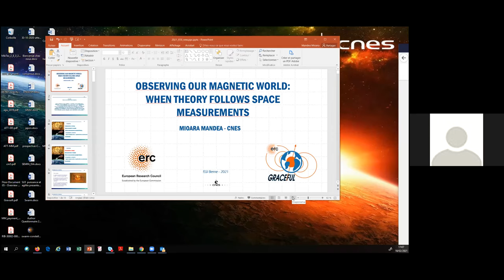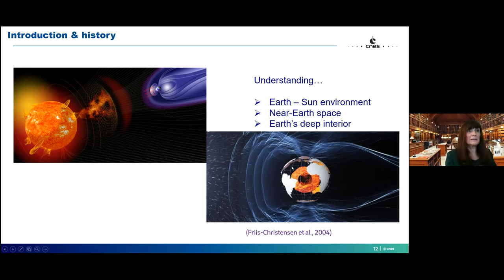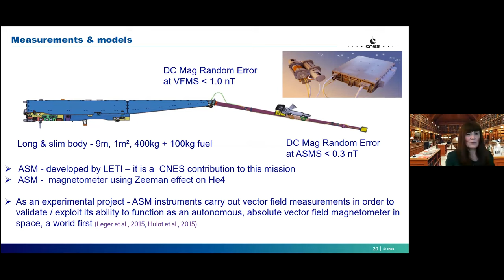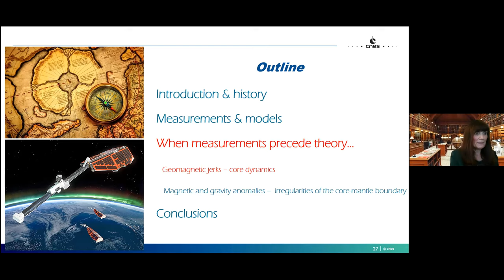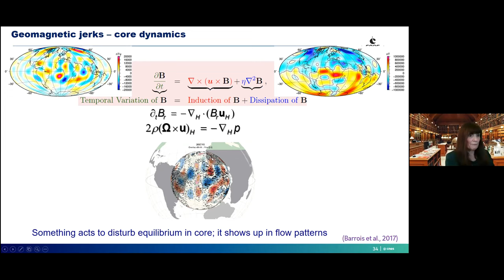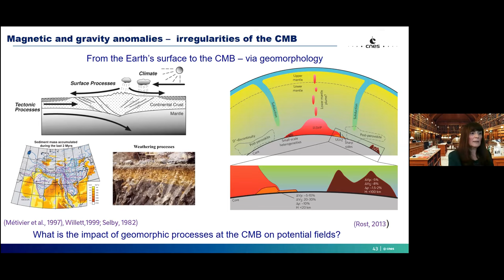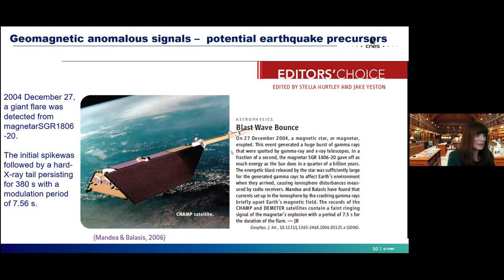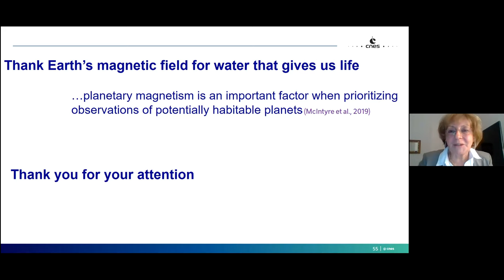Observing our Magnetic World: When Theory Follows Space Measurements with Mioara Mandea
Over the last decades, the convergence of novel approaches has led to substantial progress in our understanding of the Earth’s magnetic field characteristics and properties. These advancements have been possible due to the high quality geomagnetic data, which have been obtained either from ground magnetic observatories or from dedicated satellite missions. A radical move took place in 1980, after the launch of the very first satellite carrying a vector magnetometer to measure the full magnetic field, MAGSAT. The state-of-the-art has dramatically changed with measurements obtained from the Oersted, CHAMP, SAC-C satellites, and mostly with the recent ESA Swarm mission, launched in 2013. An overview of these space missions and of our present understanding of the geomagnetic field is given, covering commonly accepted and some of the more controversial aspects. The geomagnetic observations have been crucial in developing new insights and new theories, and a few aspects of the Earth’s deep and shallow processes grasped by the magnetic field are presented, in closest relation with some other geophysical data.

Mioara Mandea is currently the Programme Manager for Solid Earth at the Directorate for Innovation, Applications and Science at Centre National d’Etudes Spatiales in Paris (French Space Agency). Over recent decades, she has been involved in many activities of the International Association of Geomagnetism and Aeronomy (both Secretary General and President), European Geosciences Union (General Secretary and Chair of Outreach Committee), American Geophysical Union (Chair of Education Award Committee), International Space Science Institute (Chair of Science Committee), Commission for the Geological Map of the World (President of the Sub-commission of Geophysical maps), to name the most important. Mioara Mandea has published more than 250 papers, has been involved in organising many workshops and conferences, and has also led several multi-partner research projects or work packages within projects at different national and EU levels. Mioara Mandea is member of the Academy of Romanian Scientists, Academia Europea, Académie Royale de Belgique, Russian Academy of Science.